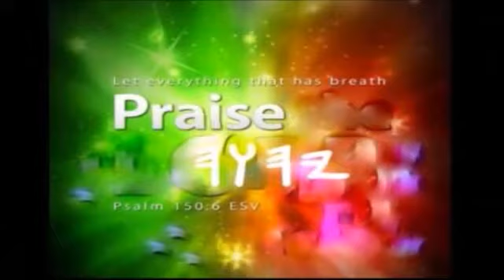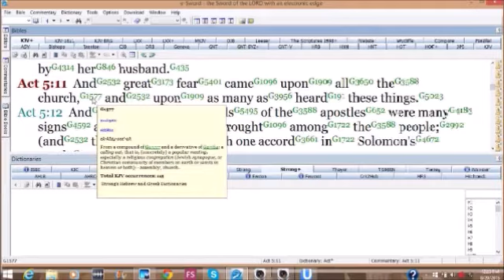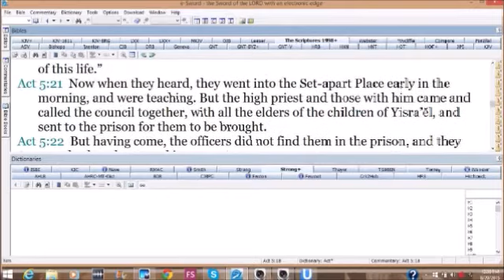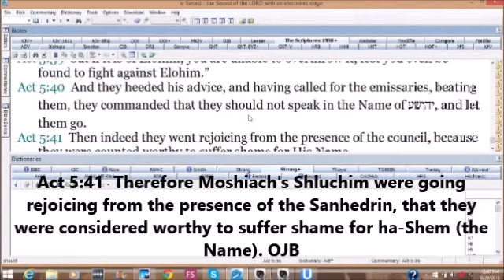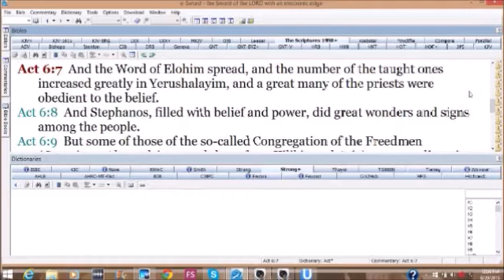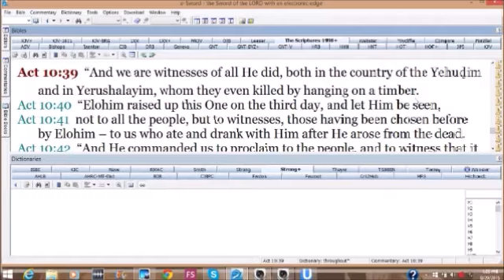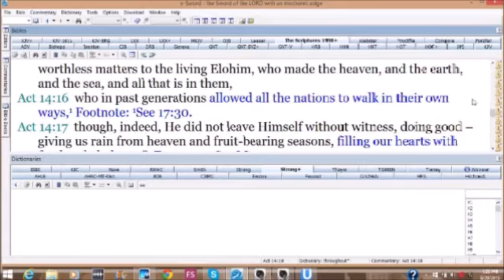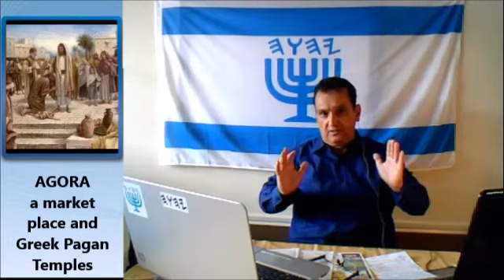Healing Miracles Shliachim Emunah Pt7.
Eliyahu shares in Ma;asei-Acts-of the shliachim-Ambassadors of Yahushua walking in the Emunah of Healing Miracles of a spiritual scriptural belief and trust that Our Father Avinu YHUH does heal and continues to perform signs and wonders but be little and doubted always by the intellectual religious sects of groups then and even today, He shows in the scripture that there was many of the more religious Kohanim "high priest" that accepted Yahushua as their anointed one of Yisra'el and walked in that Emunah .